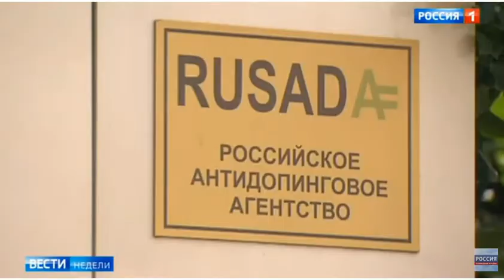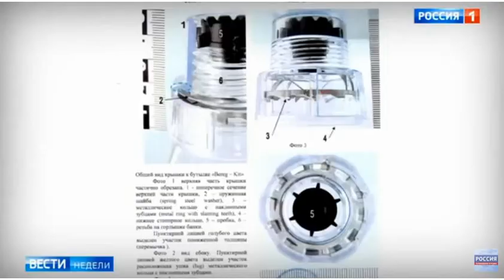Вести: Антироссийская спортивная кампания перешла разумные пределы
ТК "Россия 24"